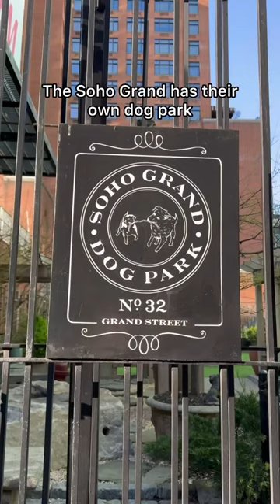My Samoyed's Favorite Vacation!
Follow us Everywhere:
TK: littlebearlumi